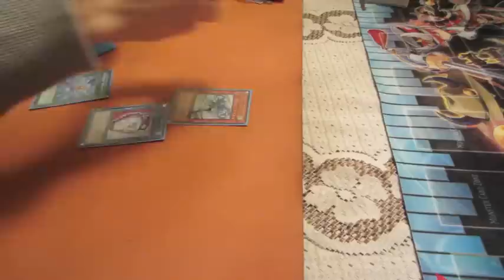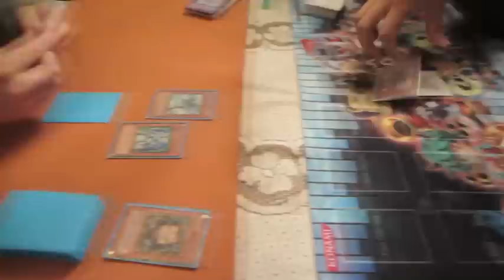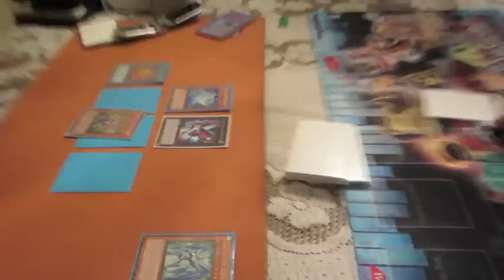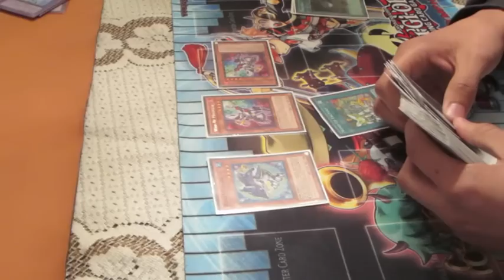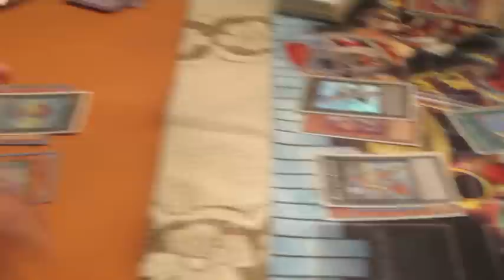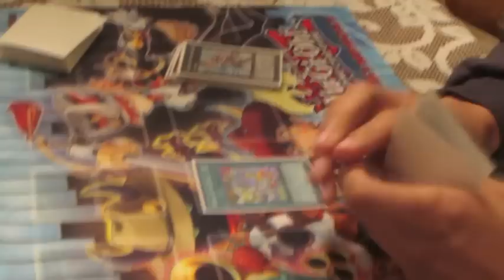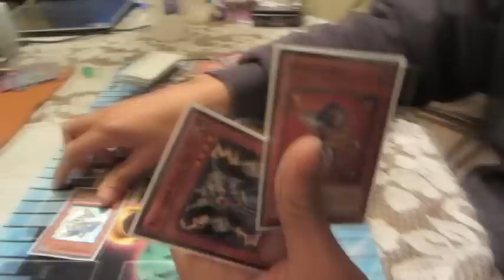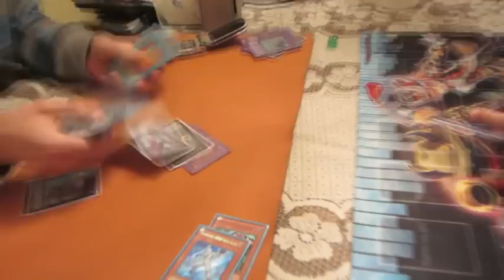YCGPodcast - HERO vs Wind-Ups - Duel 2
Totally Bizarre toys are attacking the city! It's up to Kyle's heartful HEROS to save the day!